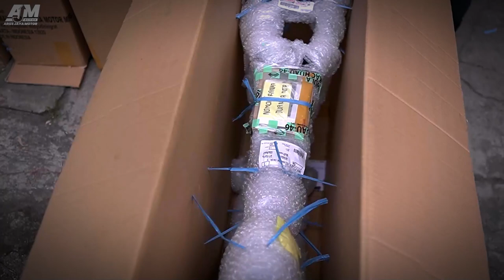FRAME BARU RX KING ITU SOLID BESI TEBAL BUKAN ESAF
Kita akan membahas tentang RANGKA BARU RX KING ITU SOLID BESI TEBAL BUKAN ESAF.  karena saat ini sedang ramainya membahas tentang rangka, dan banyak pertanyaan tentang Rangka Baru Rx King itu dikira besi tipis.
disini kita akan memberikan contoh kepada kawan kawan tentang Frame Rx King Baru ini, bila tanpa perawatan, meskipun itu sudah dari tahun 2004 yang lalu, tapi tidak keropos.
ini membuktikan bahwa kualitas Logam yang dipakai untuk Rangka Rx King itu sangat Bagus.
silahkan menonton.
Untuk kawan kawan yang membutuhkan sparepart bisa menghubungi link dibawah ini.